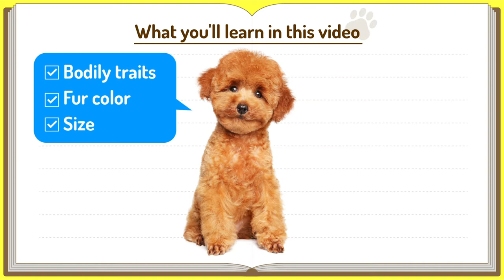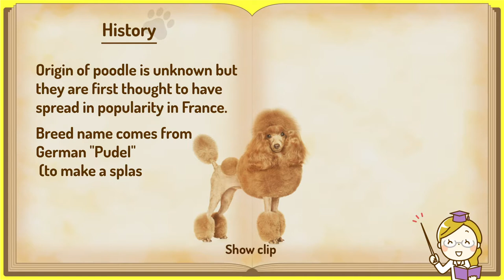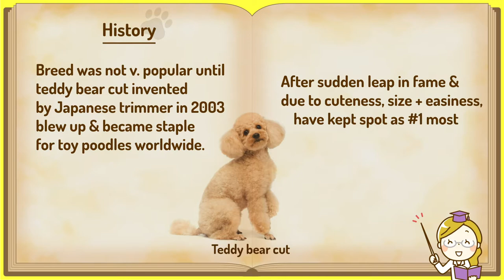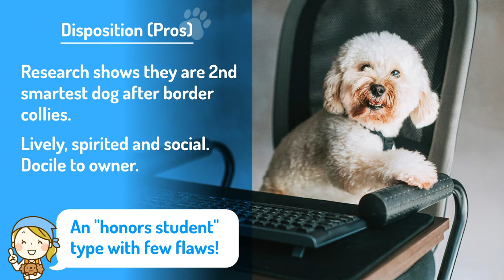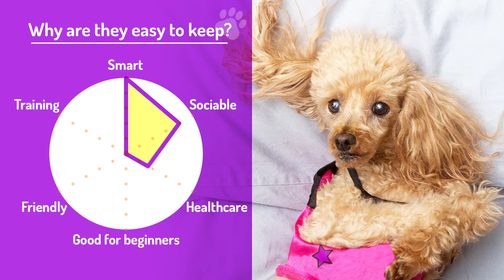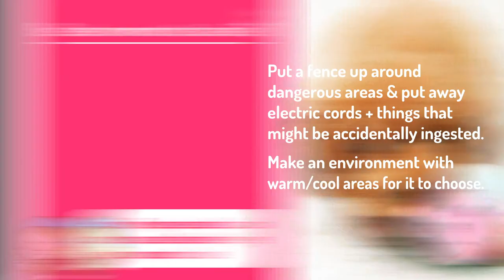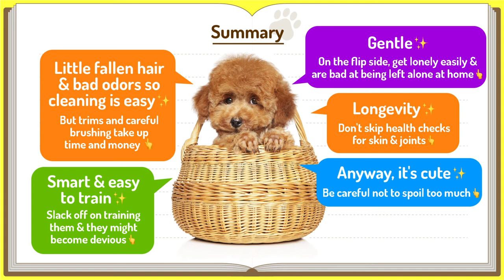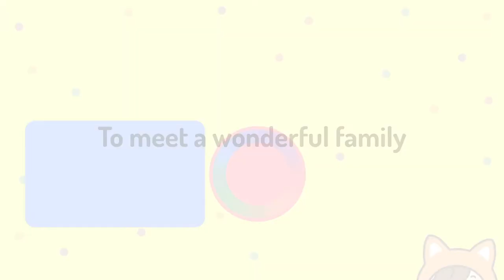#1 Toy poodle ❤️ TOP 100 Cute Dog Breeds Video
What Kind Of Dogs Are Toy poodle ? Want to know more about puppies, disposition, History, height, weight, varieties, lifespan, & whether they're easy to keep? Find out in this cute video! ❤️

・Red Toy Poodle w/ Kennel Cough(2020) by Bria Renee Smith
・Our Miniature Poodle video clip reel - Featuring Felix, Mabel and Blossom(2016) by
Andrew Nesbitt